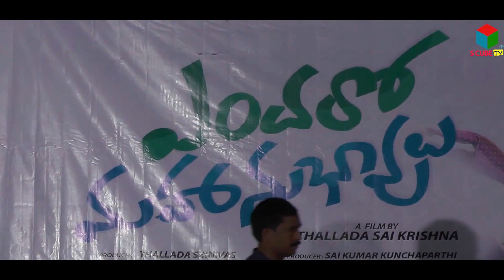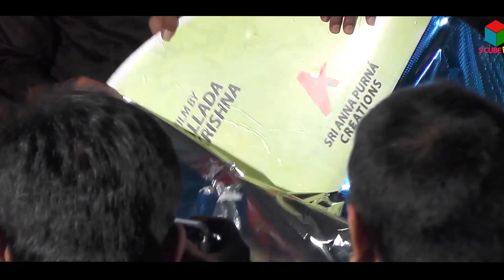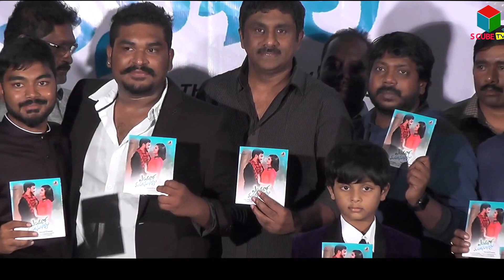Endaro Mahanubhavulu Movie || Audio Launch || Part 3 || S Cube TV